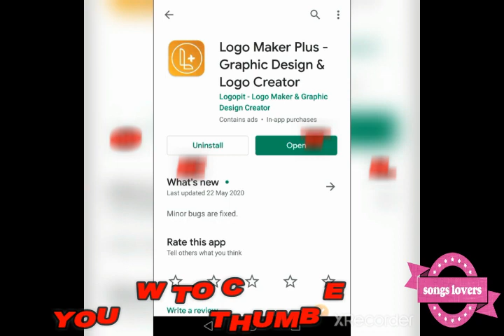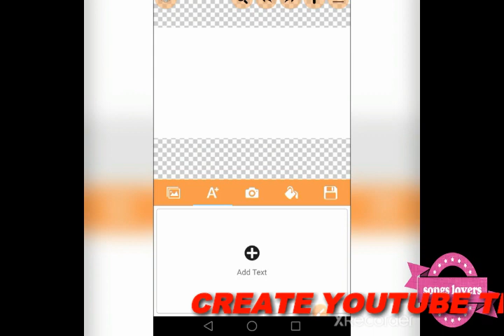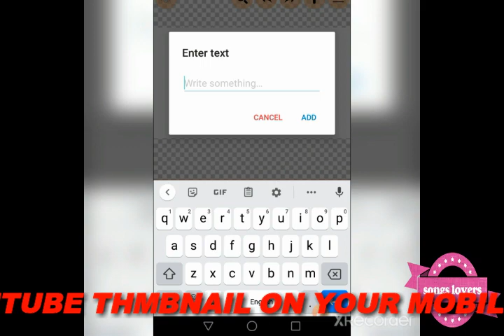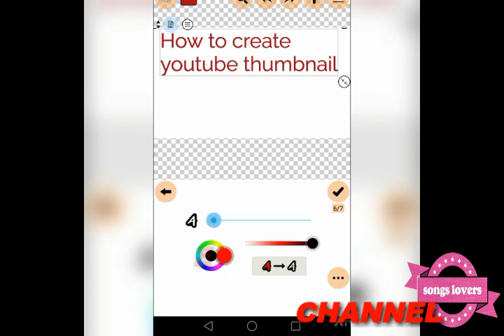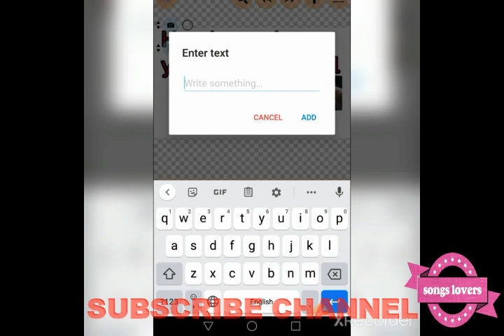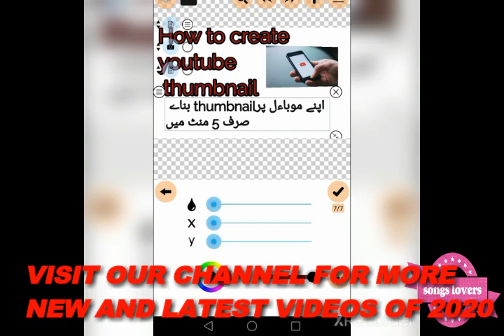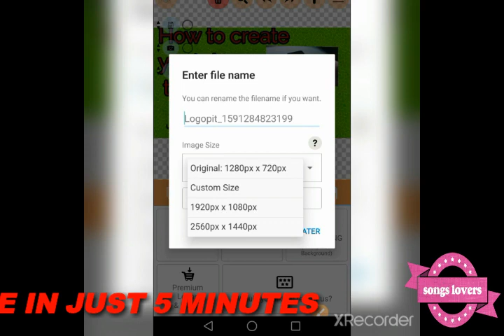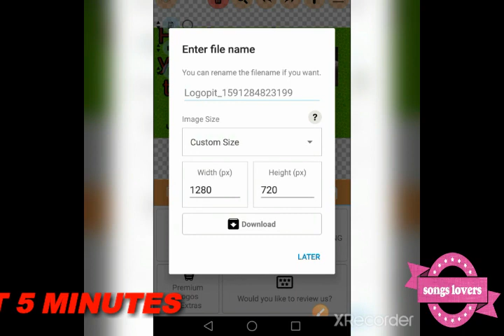CREATE YOUTUBE THUMBNAIL IN ENGLISH OR URDU ON YOUR MOBILE IN JUSY 5 MINUTES | LATEST THUMBNAIL APP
CREATE YOUTUBE THUMBNAIL
CREATE ENGLISH OR URDU THMBNAILFREE
CREATE FREE THUMBNAIL ON YOUR MOBILE
FREE THUMBNAIL CREATE
YOU CAN DOWNLOAD APP ON GOOGLE PLAY STORE